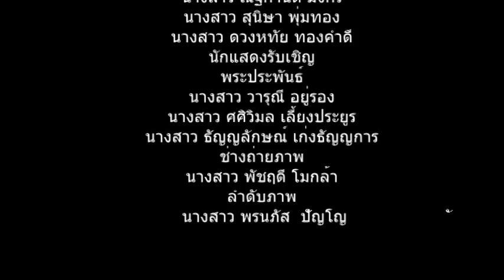กฐินสามัคคี - Duke